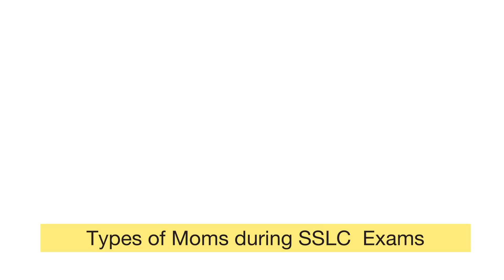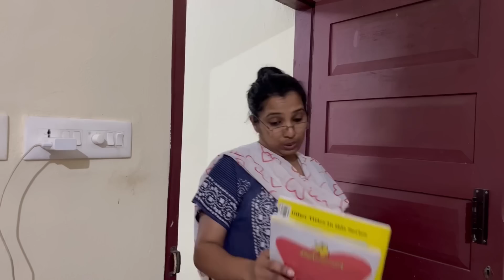Types of Moms during SSLC Exams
SSLC നമ്മുടെ ജീവിതത്തിൽ നിർണ്ണായകമായ വഴി തിരിവ് ആണെന്ന് പറയാത്ത ഏതെങ്കിലും അമ്മമാർ ഉണ്ടായിട്ടുണ്ടോ 😂😄

10th exam കഴിഞവർക്കും ഇനി എഴുതാൻ പോകുന്നവരും Tension അടിക്കുന്ന അമ്മമാർക്കും വേണ്ടി ❤😄

Fam : 73,570